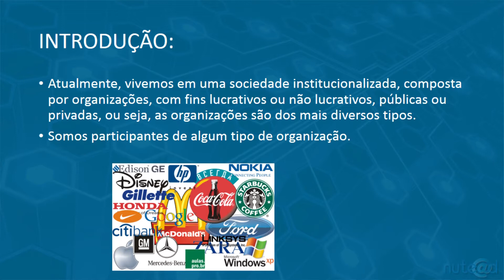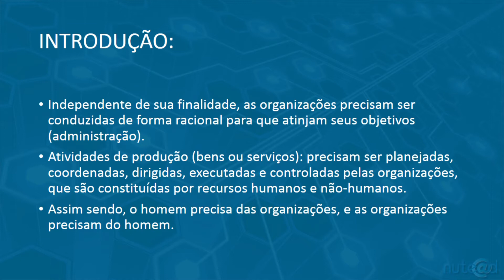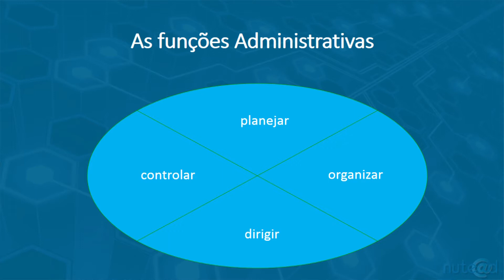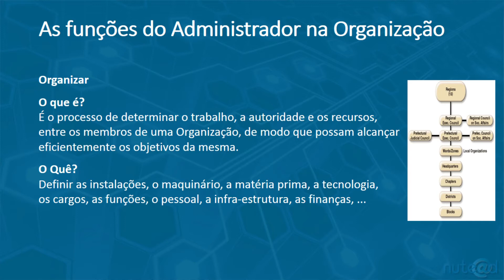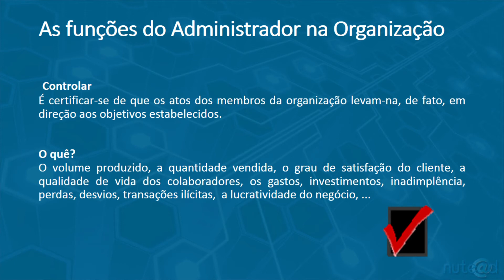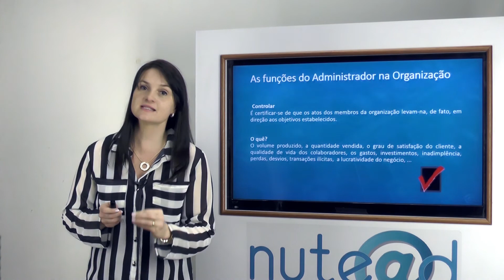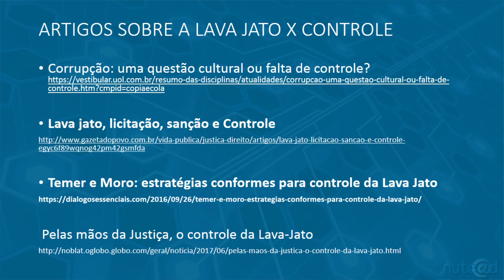Tec. em Gest. Púb. - Contr. nas Org. - Intro. ao Conc. de Controle - Aula 01 - Profa Daniele Degraf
Curso: Tecnólogo em Gestão Pública
Disciplina: Controle nas Organizações
Videoaula 01
Profa: Daniele Mudrey degraf